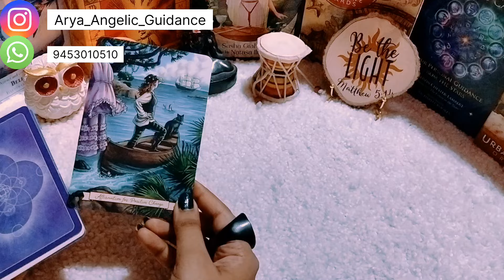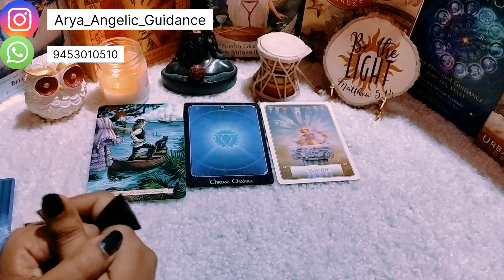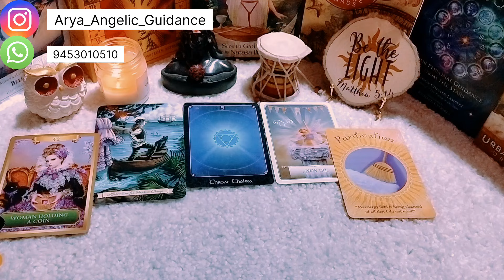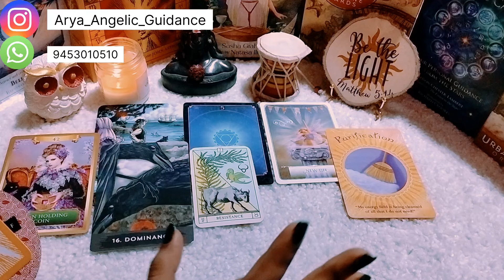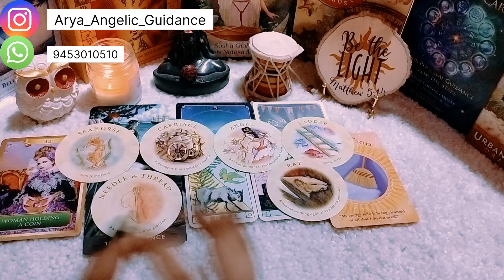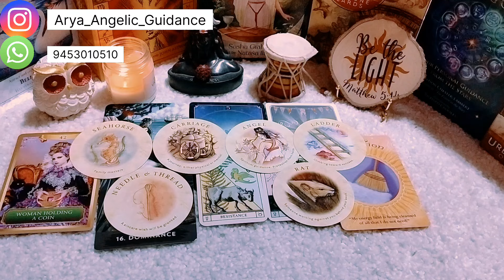♎Libra (तुला) | ✨ September Month ✨ | Tarot Card Reading 🃏 | In Hindi